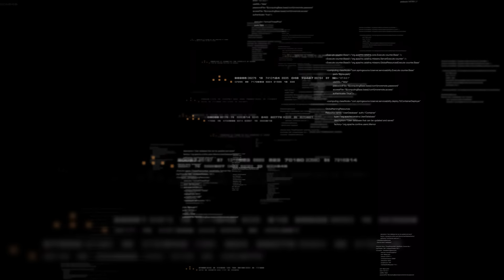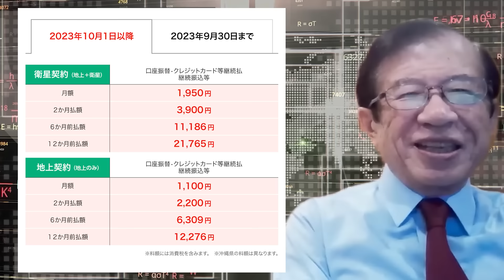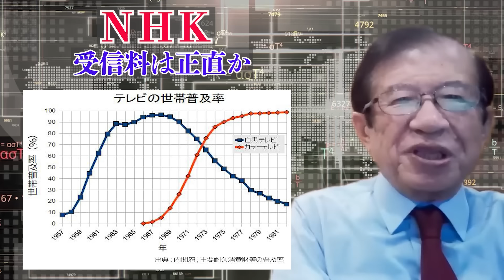【武田邦彦】※最終通告※ 決着を付けようと思います！絶対に答えてください！